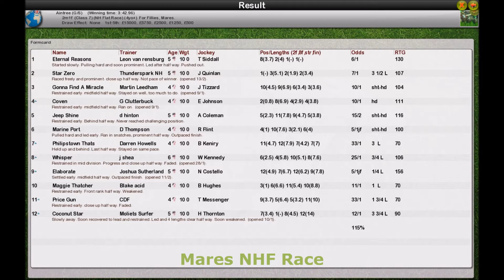Season 3 NH WK11 R14 Mares NHF Race